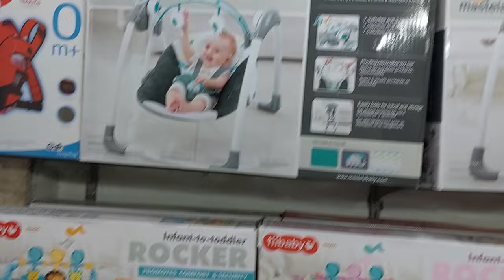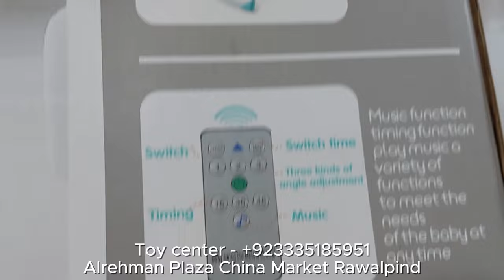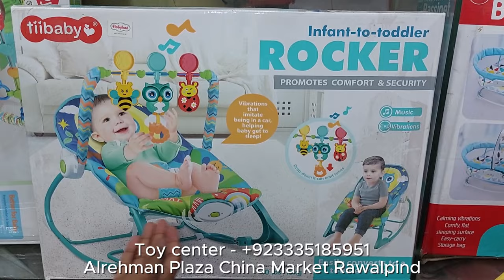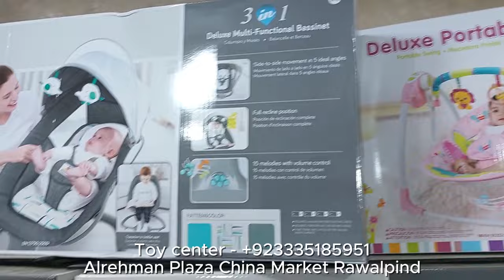HOW TO SET UP - Mastela Baby Electric Swing Jhoola & Price in Pakistan 2024 / Mastela 3 in 1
HOW TO SET UP - Mastela Baby Electric Swing Jhoola & Price in Pakistan 2024 / Mastela 3 in 1/ infant bouncer /